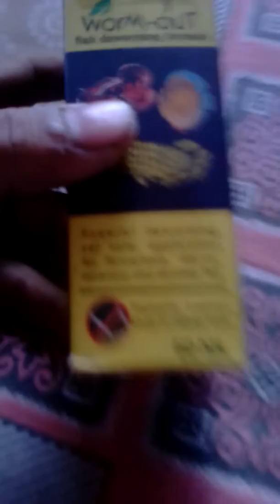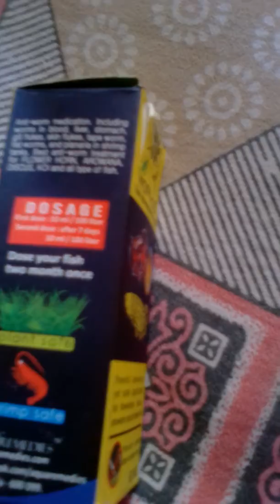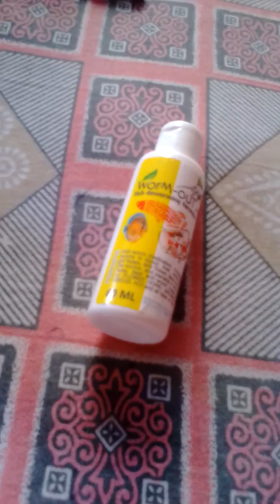aquatic remedies worm out review in hindi/planted tank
aquatic remedies worm out review in hindi your queries how to remove planaria in shrimp tank how to deworm flowerhorn how to deworm aquarium fish aquariumdewormingmedicine aquaticremedieswormout Gautamdas flowerhorndewormingprocess howtoremoveplanariainshrimptankplanted aquarium planted aquarium setup planted aquarium for beginners planted tank how to setup a planted aquarium low tech planted tank planted tank setup planted tank for beginners how to planted tank planted tanks